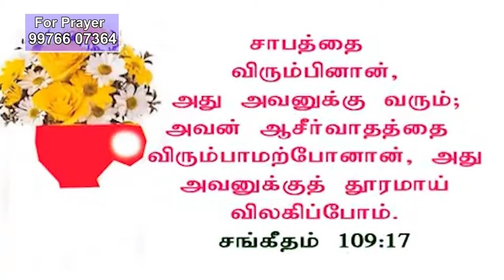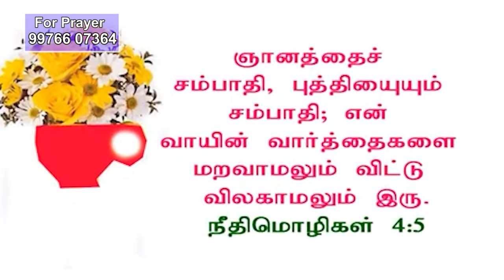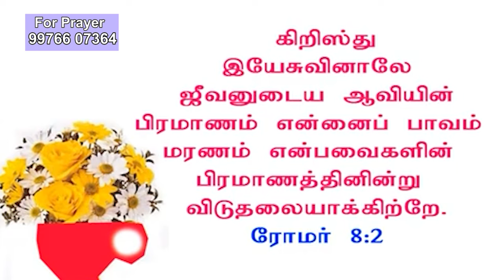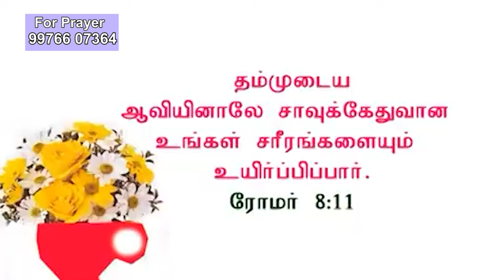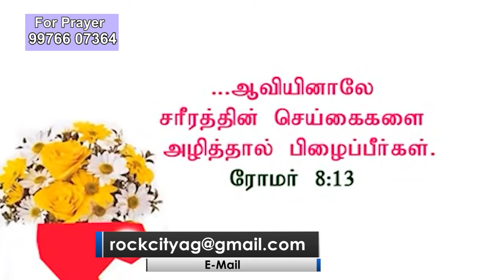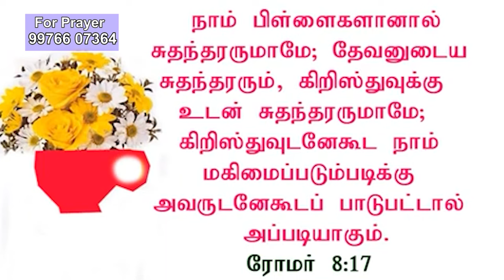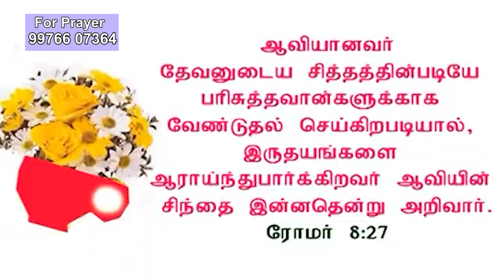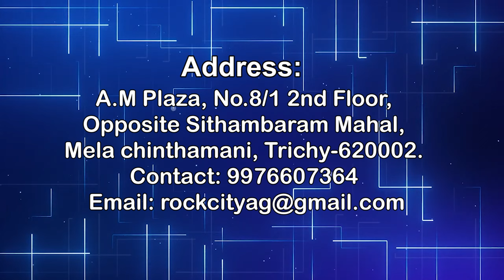ஆவிக்குரிய வாழ்கை | REV.D.JEBARAJ | ROCK CITY AG CHURCH